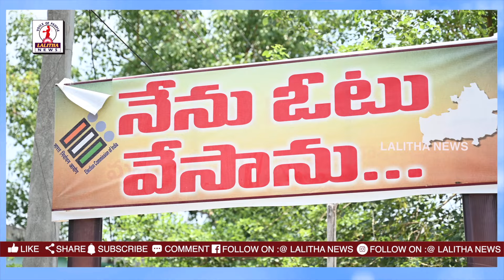ప్రశాంతంగా పోలింగ్ గెలుపుపై ఎవరి ధీమా వారిదే |Telangana Lok Sabha polls | Mahabubabad |Lalitha News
Lalitha News one of the leading Digital Media channel with 1M plus Subscribers.
        Lalitha News is India's news & entertainment headquarters for Telugu around the world. We operates from Telangana, Andhra.
Lalitha News over the period become most watched, credible and respected news network in Telugu States. We Have 10+ Different Channels and launching Constituency Channels .

Lalitha News  is the Well Known Telugu News channel Across Telangana and Andhra Pradesh. Telugu Real Facts, Telugu Live news gives 24/7 Hours live news, covering Indian political news, sports news, Entertainment news, Celebrities Interviews,Facebook & Promotions of Celebrities, live events, comedy Telugu web series and Tollywood movie promotions, Free Telugu News Channel, 24/7 news Telugu channel